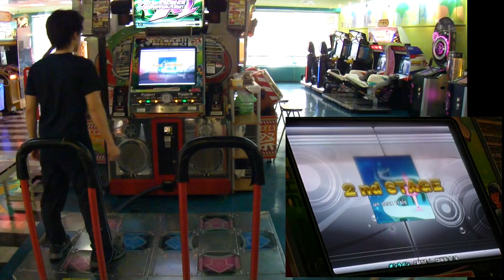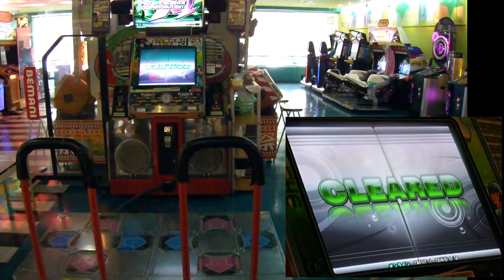[DDR EDIT] un deux trois GUXA SHADSHAD double edit Lv.13 2011.11.02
[DDR EDIT] un deux trois / SDMS
GUXA SHADSHAD double edit Lv.13 from rival edit

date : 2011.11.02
player : NLS.TW
result : 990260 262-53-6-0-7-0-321 fc AAA

Thanks GUXA for making this edit ~~

301~304 combo is the most difficult part for me ... orz